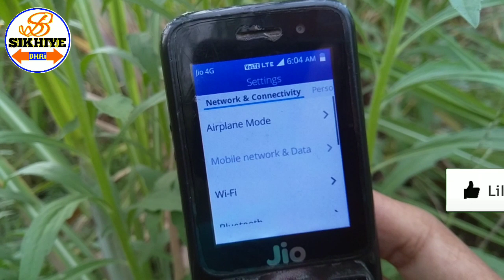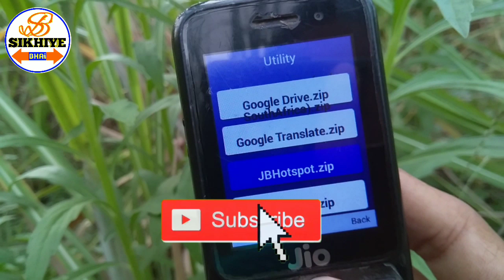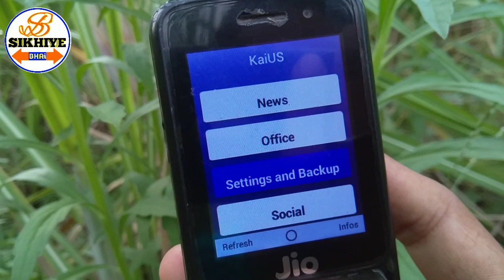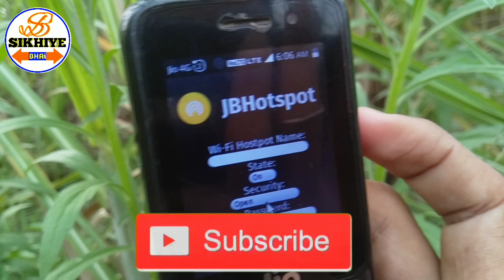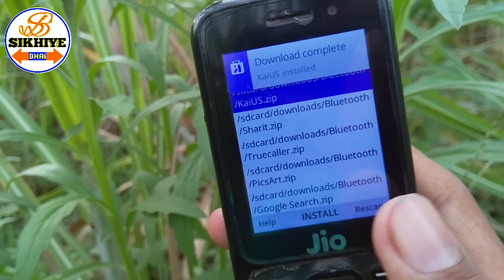jio phone new update today , jio phone में KaiUS App install करो और मजा लो सभी ऐप्प । jio phone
(1) jio
(2)  jio phone new update today
(3) jio phone update
(4) jio phone Kaius Aap install
(5)  जियो फ़ोन KoiUS app चलाओ

Jarur karna.